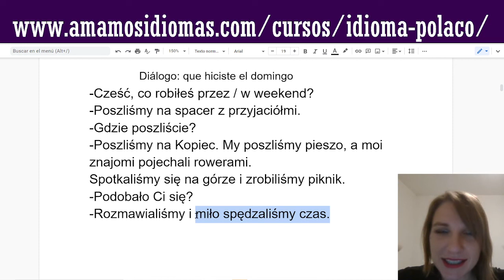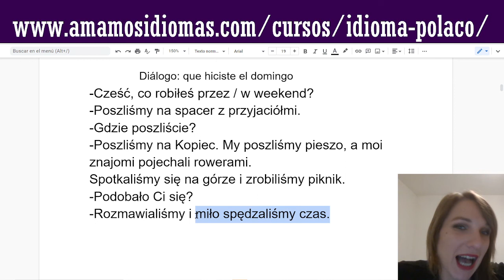Qué hice este fin de semana en Polonia? | Clase diálogo para saber contar en idioma polaco 🕺